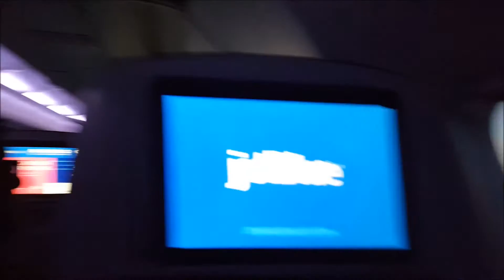Jetblue A321 Santiago, DR - New York (JFK) Landing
Aircraft: Airbus A321 (with sharklets)
Origin: Santiago, DR (STI)
Destination: New York, NY (JFK)
Cruise: 40,000ft
Departure: 02:17am AST/Runway 11
Arrival: 05:17am EDT/Runway 31L
Duration: 3hrs
Seat: 20F